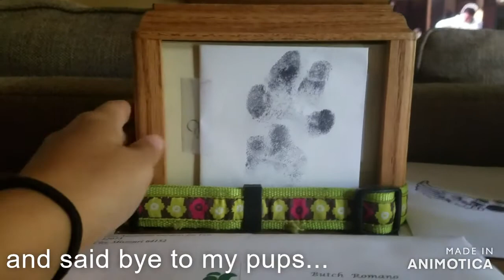Weekend Travel Vlog: Day 1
This was a literal last minute decision to go to Colorado for the weekend. I hope everyone enjoys the vlog and also want to say that if you DO travel please travel responsibly.

😊 Support FREDJI!!!